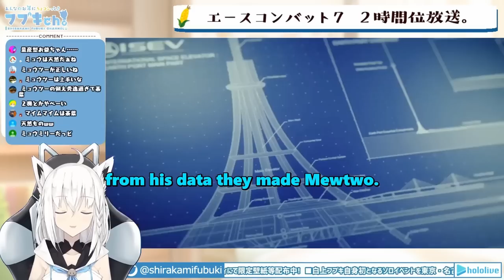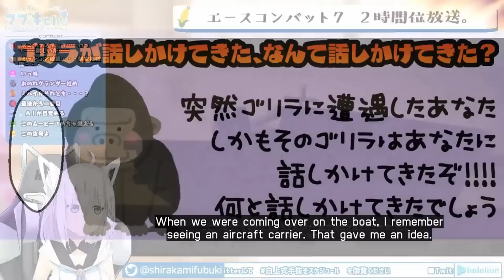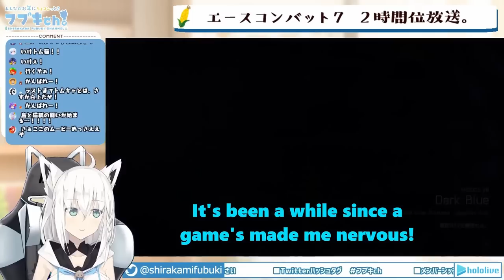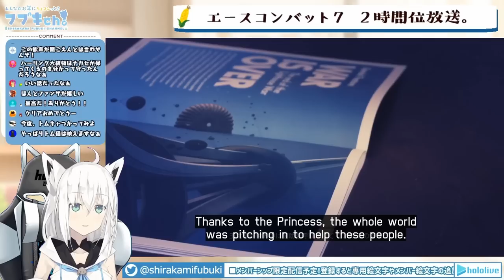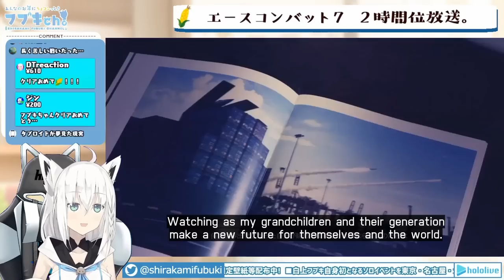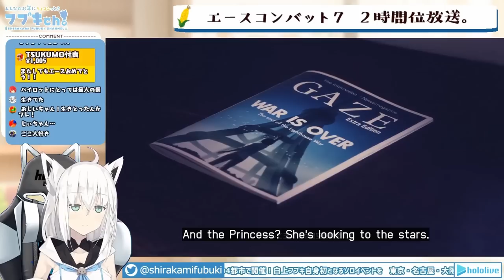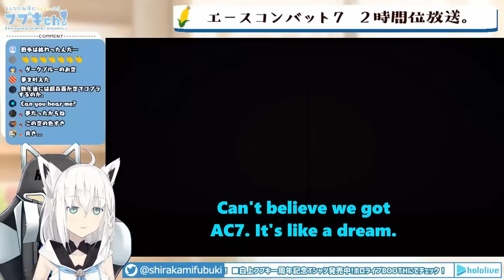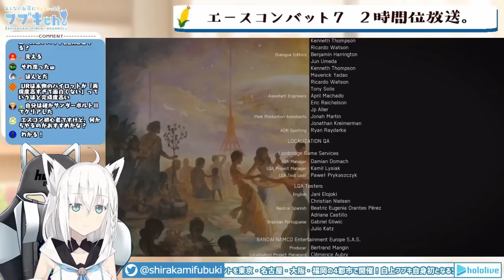[Hololive] Fubuki plays through: Ace Combat 7! FINAL!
Stick with Flying Fox and you'll make it! ...unless it's through a tunnel.
This is it! The emotional, exciting, thrilling conclusion of Fubuki's journey through Ace Combat 7!